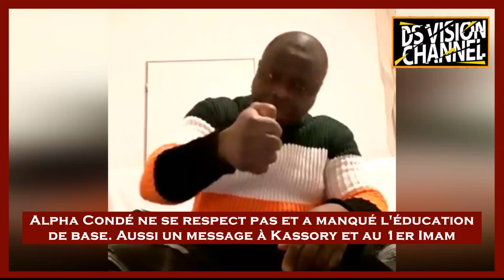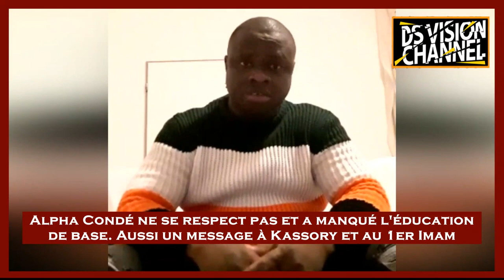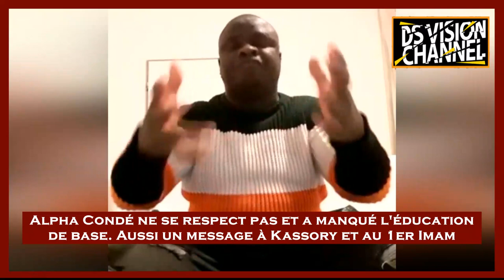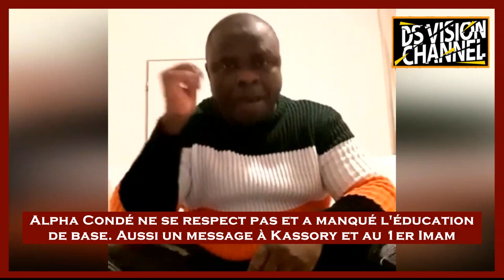A CONDÉ NE SE RESPECT PAS ET A MANQUÉ L'ÉDUCATION DE BASE AUSSI UN MESSAGE À KASSORY ET AU 1ER IMAM